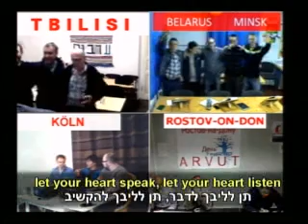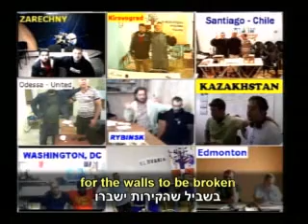rus t rav bs shishim ribo 2012 05 28 lesson